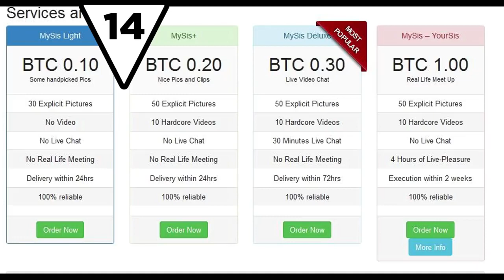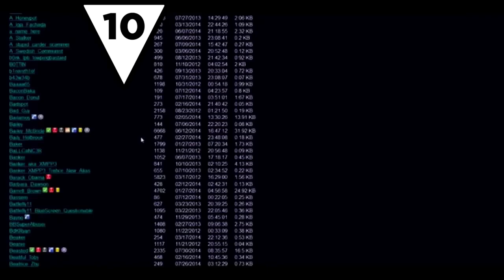【18禁】排名15个暗网真实网站里的故事 15 best rank Real Deep Web stories on website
其中许多都没有网站的实际屏幕截图，因为我们不想帮助人们实际找到它们.